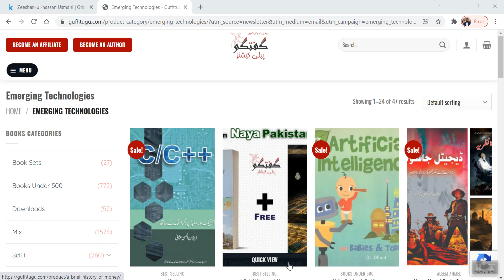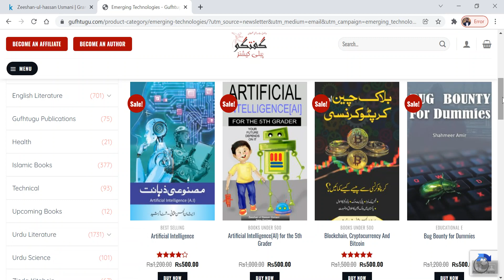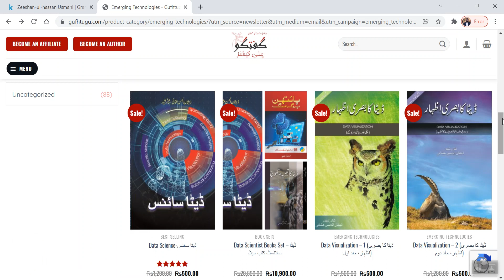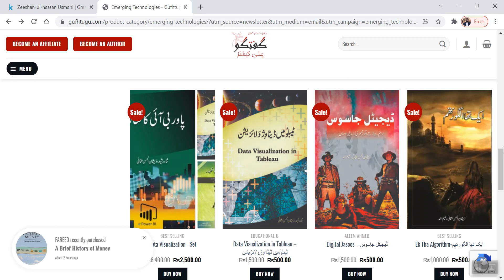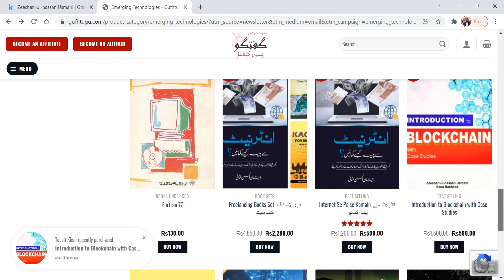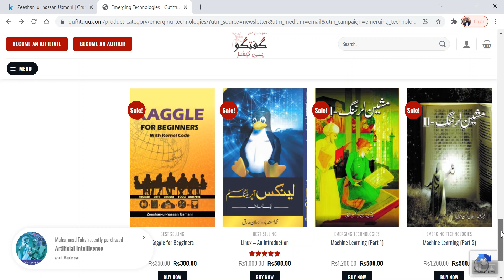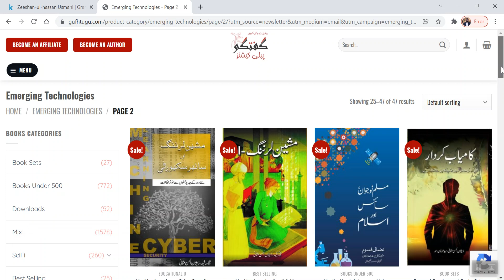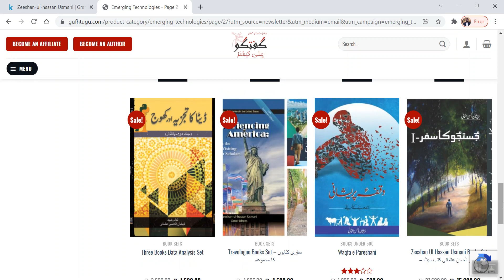What to Read to Earn? پیسہ کمانے کے لئے کیا پڑھیں؟ | Zeeshan Usmani